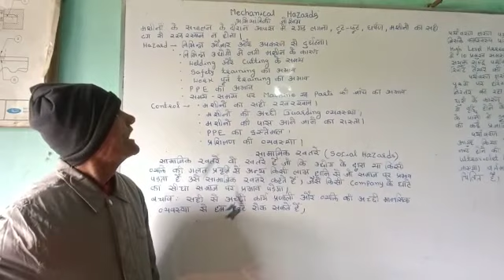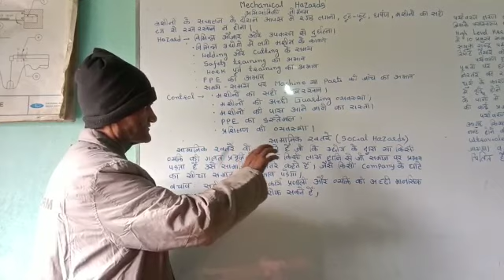Sefty Engeneering सुरक्षा इंजीनियरिंग भाग 5 by Er Vijay